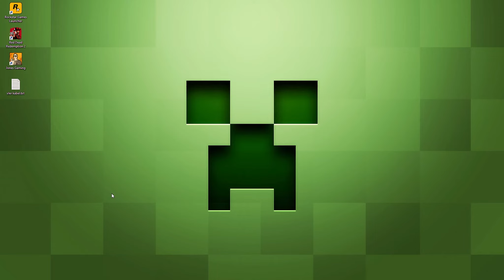Kein Glück - aber ganz viel Pech!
Da hat man schon kein Glück und dann kommt noch Pech dazu...

Ich habe alle Produkte selbst verwendet und kann diese sorglos empfehlen. Durch einen Kauf über diese Links werde ich am Umsatz beteiligt. Dies hat für Dich keine Auswirkungen auf den Preis.